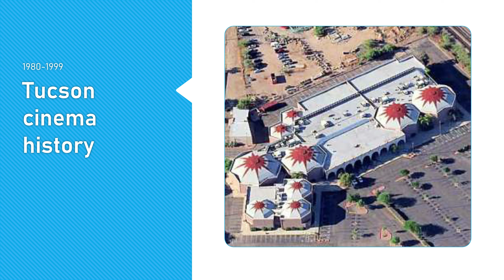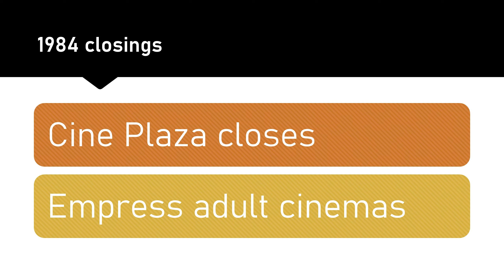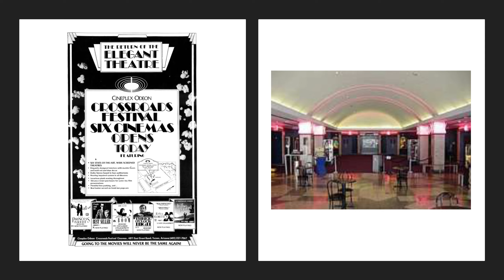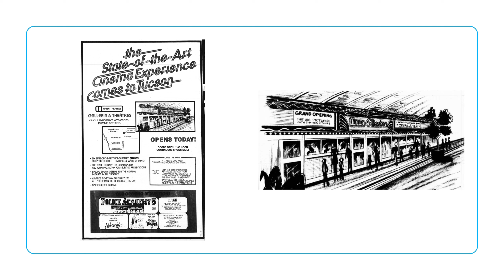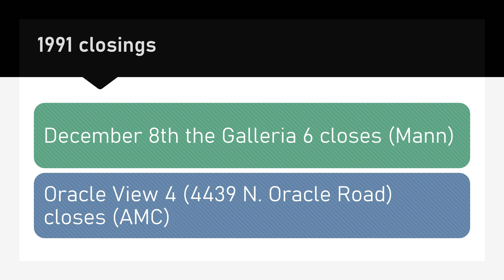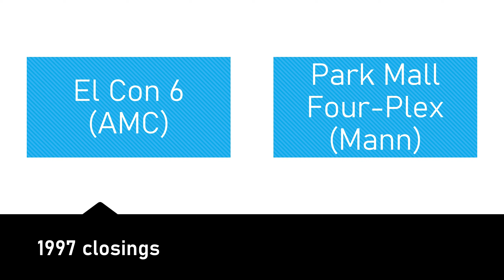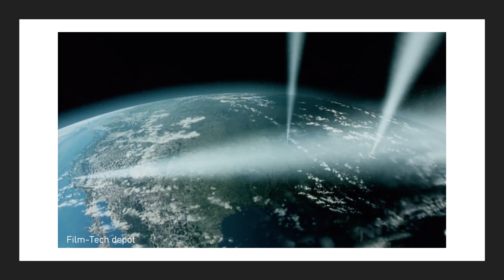Tucson cinema history 1980-1999